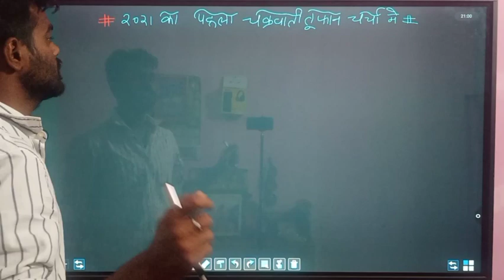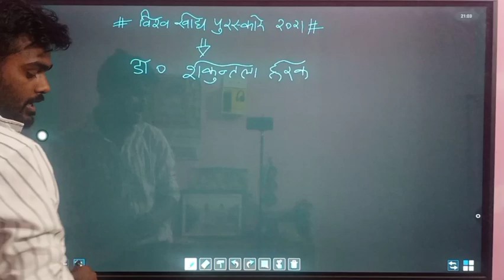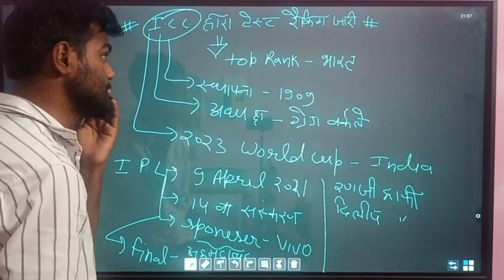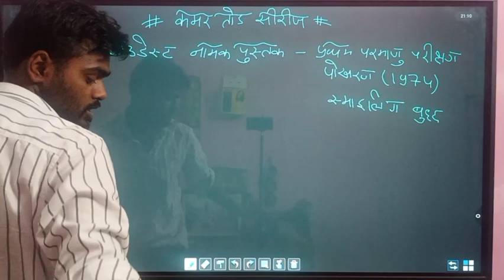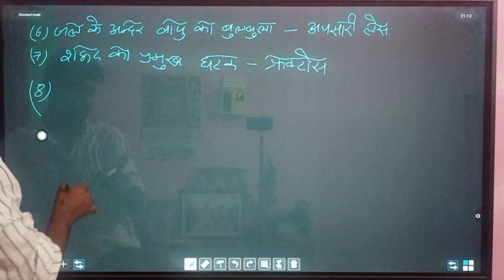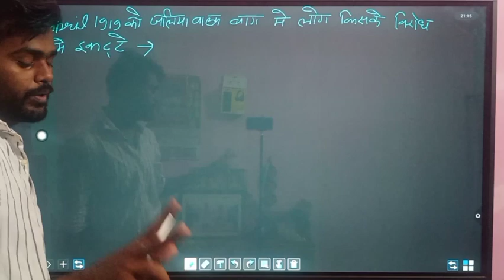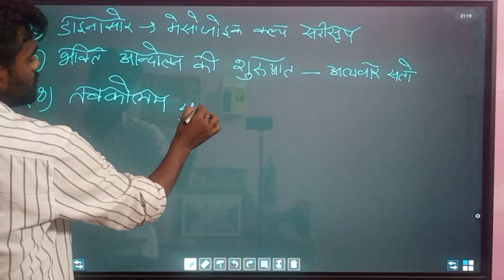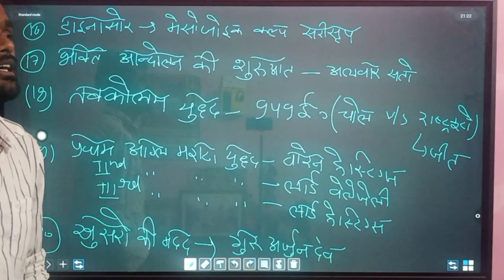Current Affairs - May 16, 2021 (SSCGD|VDO|UKSSSC|SSCCGL|SSCCHSL|BANKING|UPSC)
Current Affairs -May 16, 2021
Wear a mask ! Stay safe.
Avantika online and offline classes
near by canara bank car road bindukhatta...

we provide all comptative exam notes.
contact on whatsapp if you need pdf of practice set and their solutions..